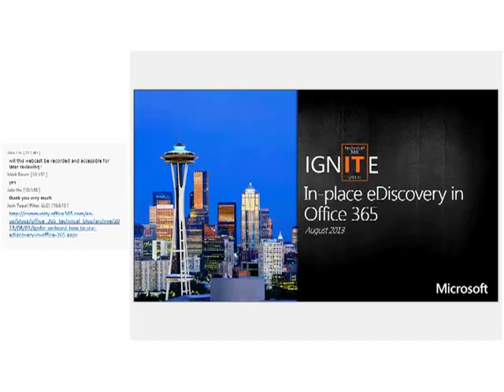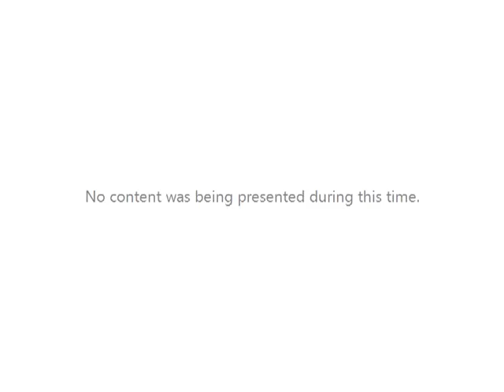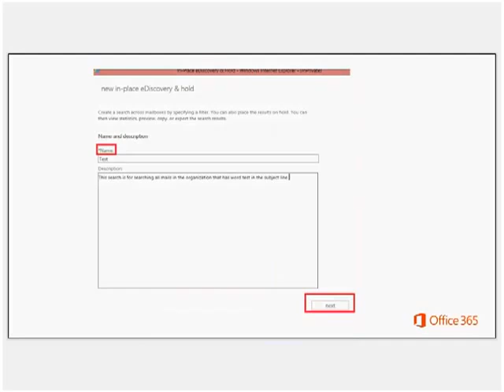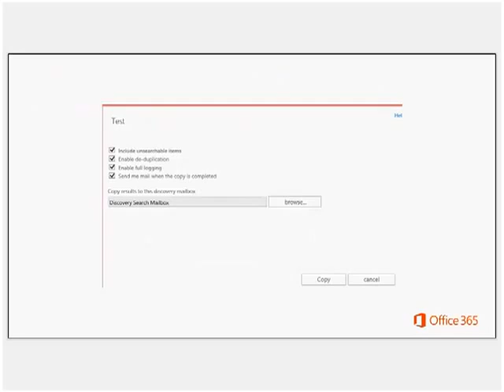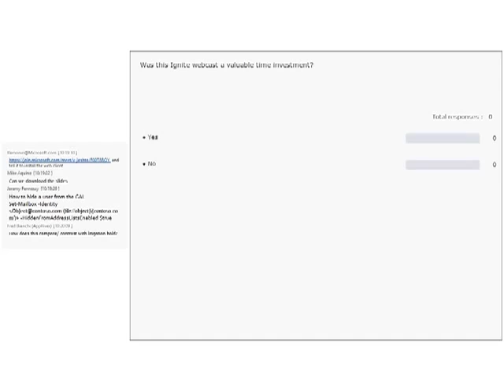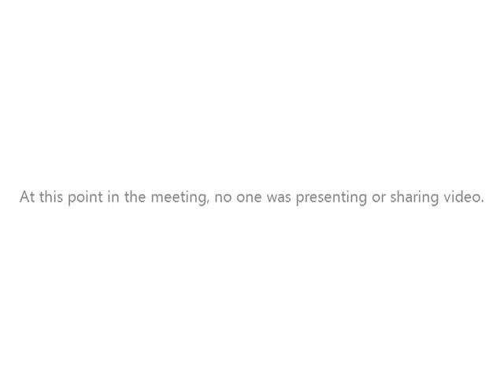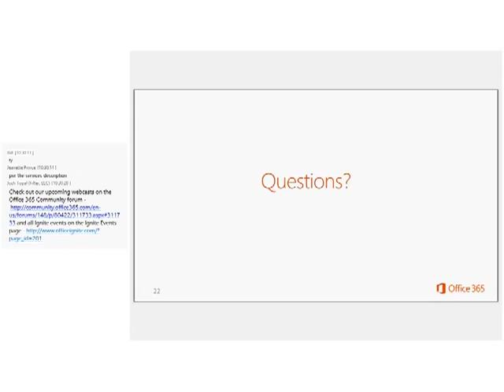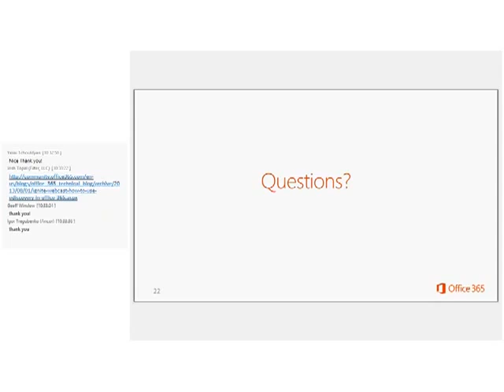How to use eDiscovery in Office 365 - EPC Group